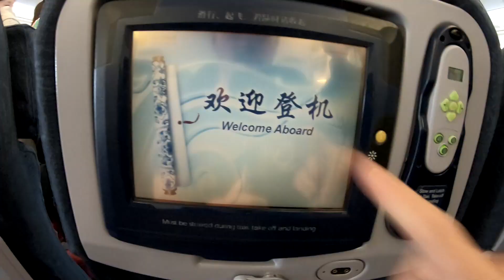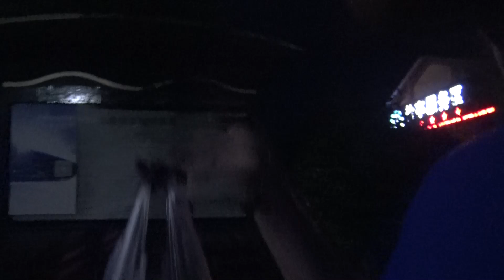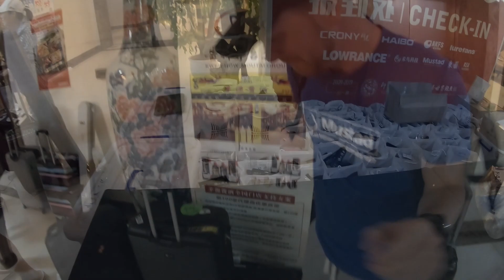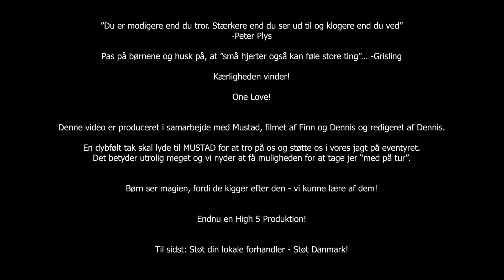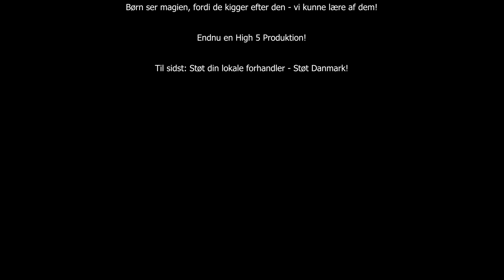China Open 2019 - Shengzhong Lake - Episode 1 - Rejsen til Kina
Dette er startskuddet på en programserie, hvor de to håbefulde sportsfiskere Finn Sloth og Dennis BomBom, atter en gang tager hele den lange tur fra Danmark til Kina. Målet er at vinde China Open... Følg med i dette afsnit og få en på opleveren.

God fornøjelse. ;)